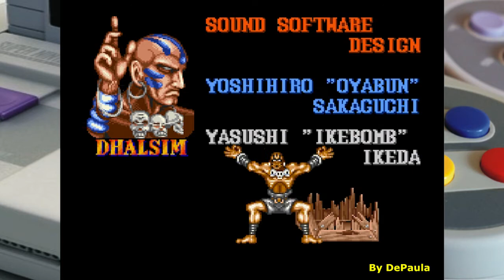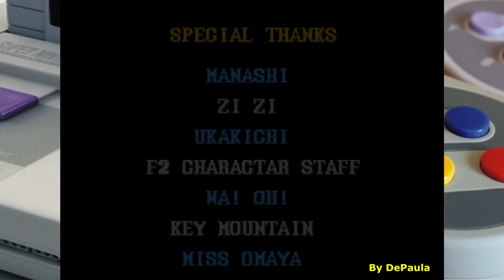Street Figther 2 Turbo (Super Nintendo) Final Especial com E. Honda